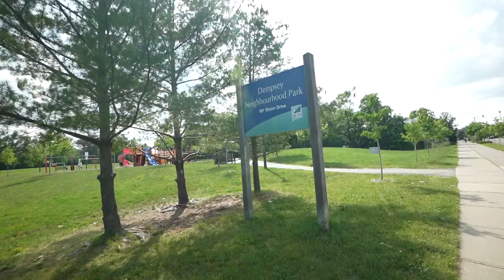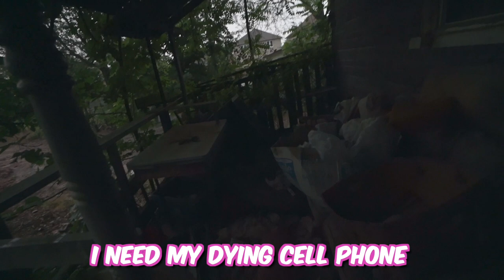SEARCHING AN ABANDONED HOUSE IN HAMILTON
I embarked on an adrenaline-pumping journey, fearlessly exploring haunted abandoned houses. Armed with courage and curiosity, I ventured into the eerie darkness, documenting every spine-chilling moment. As I navigated through decaying corridors and desolate rooms, an air of mystery enveloped me. Creaking floorboards, faint whispers, and unexplained shadows intensified the eerie atmosphere. Encounters with unworldly sights and eerie artifacts sent shivers down my spine. With each step, the haunting history of these forsaken places unraveled before my lens. My vlog invites viewers to join me on this hair-raising adventure, unraveling the secrets of these ghostly dwellings and igniting their own thrill-seeking spirits.